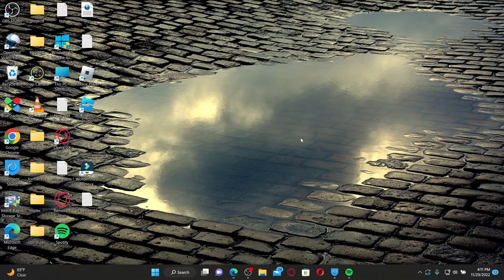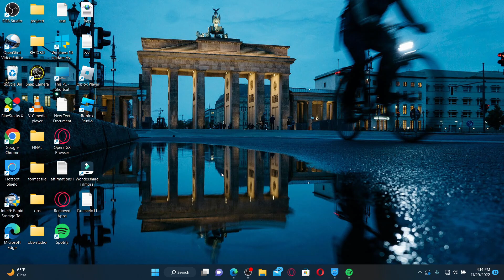Kaiser Permanente: Kp.org Employee Login | Sign-In Kp.org Account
This video walks you through the step-by-step process of how to login kp.org employee. Watch the video till the end and learn the steps in detail. If you've forgotten your password, click on this "Forgot password" link to reset it to a new one after filling in the details, click the "Sign on" button, and you'll be able to access your kaiser permanente employee account right away.